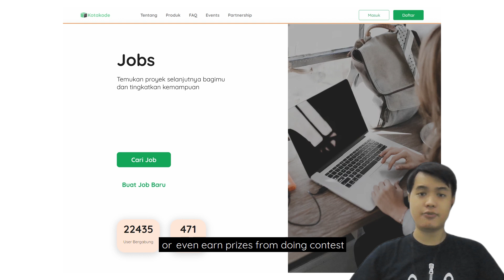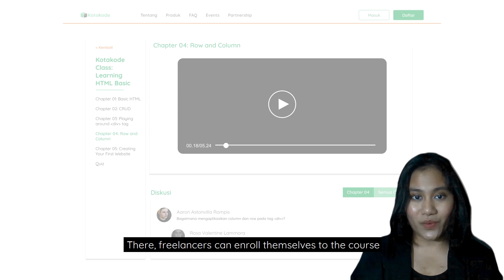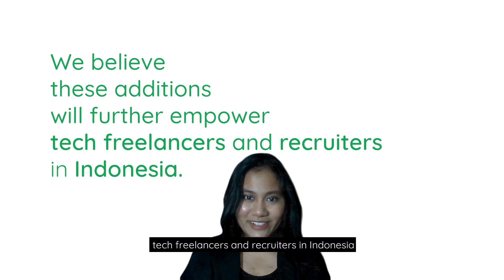[Preliminary Round] - IDC2021 - Transcendence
[IDC 2021 PRELIMINARY ROUND]

International Design Challenge 2021 facilitates students
(undergraduate program) from various design and technology
backgrounds (e.g. HCI, UX, ICT, industrial design, product design,
visual design, interaction design) to demonstrate their problem
solving and design ability to propose solutions for digitaltechnology issues.
This year’s International Design Challenge will be partnering
with two companies, Kotakode and Bhinneka, to provide realworld UI/UX design cases. These cases will be distributed to the
participants and then be solved based on the principles of UI/UX
design. The expected outcome from the participants is an
interactive UI/UX design which is generated based on the
principles of UI/UX design.

Please enjoy the video from one of our participants, Transcendence's Team